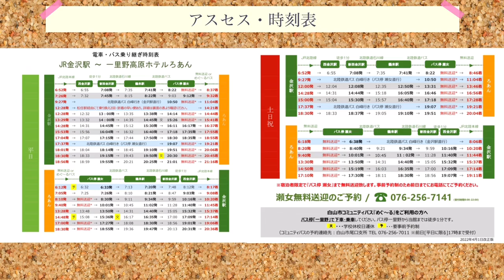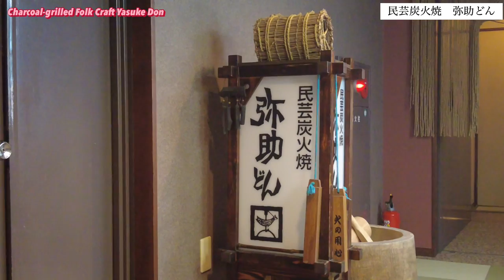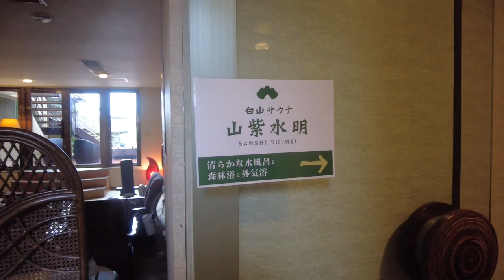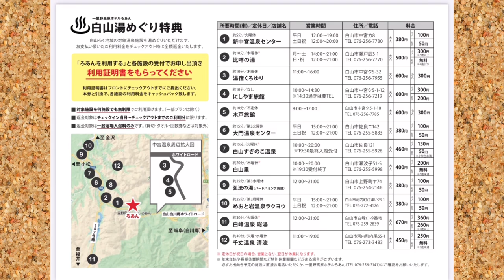ほっと石川【一里野高原ホテルろあん】ぶらり旅日記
石川県内の観光スポット、温泉などを中心に地元
ならではの情報を配信していく【ほっと石川ぶら
り旅日記】今回は世界ジオパークに認定された白
山市一里野にある炉端焼きと桶酒が楽しめるジビ
エ炭火焼き料理が自慢の【一里野高原ホテルろあ
ん】をご紹介します。

金沢市内から車で約７０分、霊峰白山の麓、白山
白川郷ホワイトロードの発着地点でもある一里野
は四方を山に囲まれた自然豊かな山村です。

【一里野高原ホテルろあん】では築１００年の古
民家から移築した囲炉裏の間とジビエ料理が自慢
の宿で貸切露天風呂や貸切テントサウナ、グラン
ピングでも人気を博するホテルです。

飛騨牛・鹿肉・熊肉を中心としたジビエ炉端焼き
にイワナの骨酒、『ホタルと星空鑑賞ツアー』や『白
山一里野イルミネーション』、貸切露天風呂での
桶酒など堪能してまいりましたのでどうぞ最後ま
でご覧になって下さいませ(^_^)／

皆さんの参加になれば幸いです！

チャプター
00:00 オープニング
00:05 アクセスのご案内
00:36 お部屋の紹介
02:18 館内散策・1階ロビーとお土産処
03:26 1階【民芸炭火焼・弥助どん】
04:45 ２階卓球・ビリヤード台とテラス
05:14 サウナ【山紫水明】
06:00 夕食【白山いろりデラックス炭美膳】
09:30 イワナの骨酒♡（一合￥1980）
10:43 ホタルと星空観賞ツアー（￥500）
11:35 白山一里野イルミネーション（無料）
11:54 貸切露天風呂と桶酒（180ml  ￥770）
13:03 朝食２階【囲炉裏ダイニング杉の子】
15:06 プライベートフォレスト（グランピング会場）

【一里野高原ろあん公式YouTubeチャンネル】